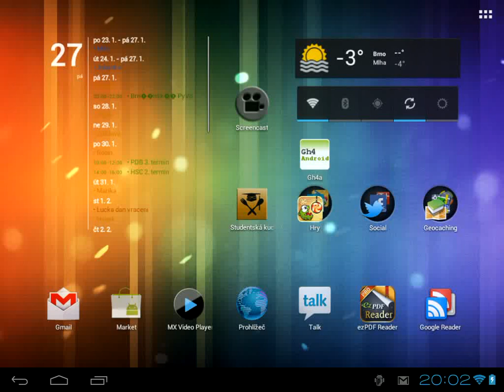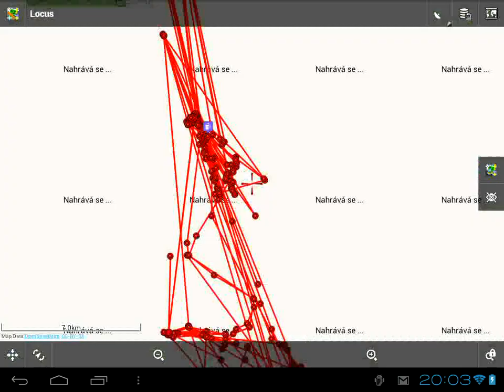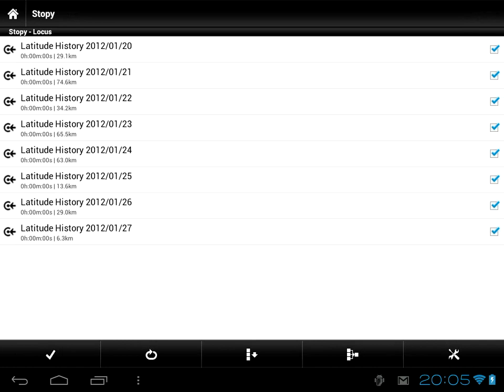Latitude History for Locus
Simple howto for Android application Latitude History for Locus addon.